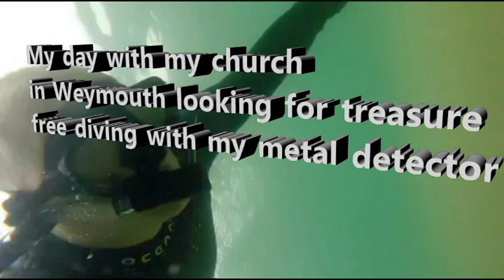weymouth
weymouth with my church, snorkelling and freediving with my metal detector looking for treasure